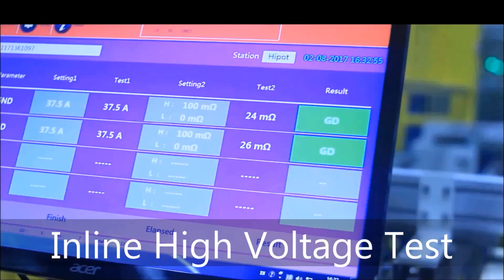RenewSys DESERV Module Manufacturing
A glimpse of the module manufacturing process at RenewSys' IMS Certified plant at Fab City, Hyderabad, India.

Our modules come in a wide range of configurations and power outputs to suit various applications from small home lighting systems to utility scale MW power plants.

Rugged to meet the adversities of snow, wind and harsh environments, the RenewSys DESERV range of modules offers PV modules that are standard multi & mono crystalline, and high voltage modules for specialized pumping applications as well.